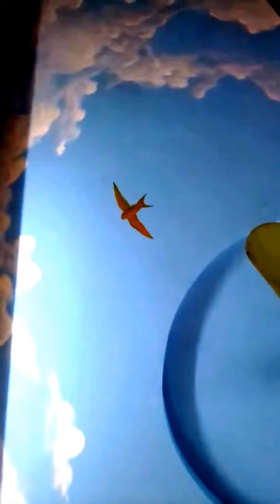Vẽ trần mây 3d đẹp và rẻ tại khu vực tây bắc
Cách vẽ trần mây 3d